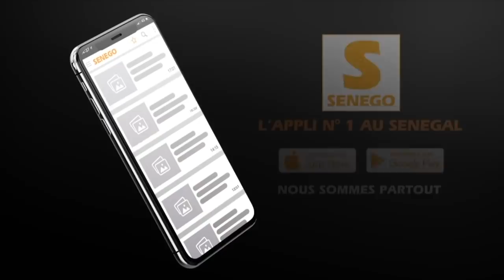L'arrivee de Me Wade au Comite directeur du PDS